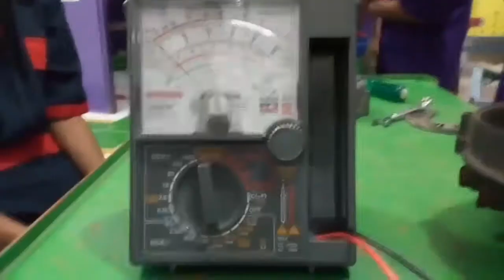Overhoul alternator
Pemeriksaan alternator